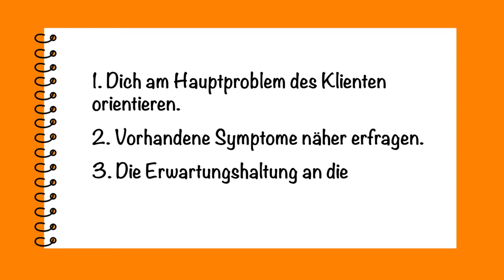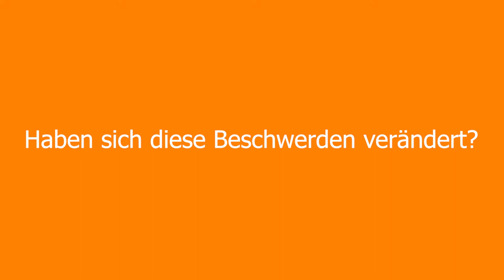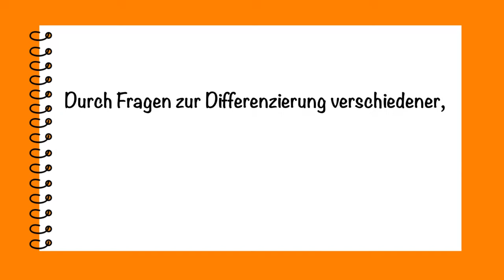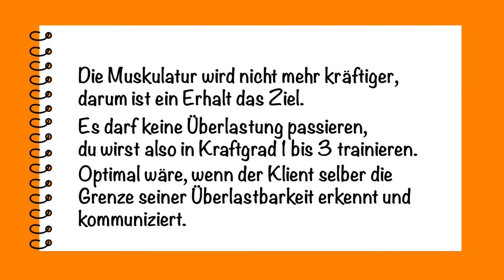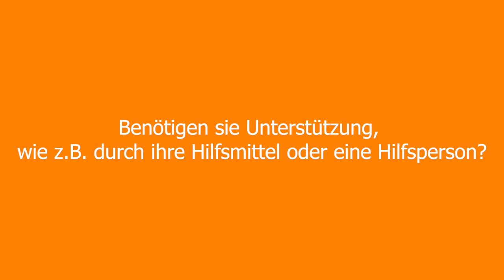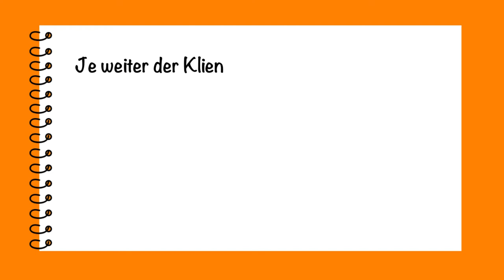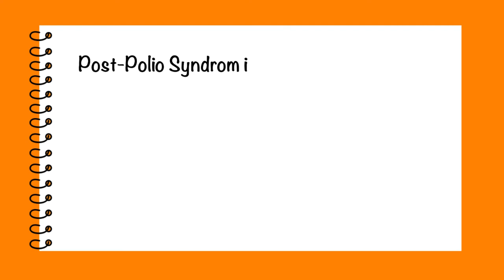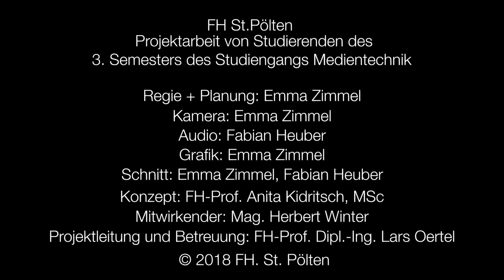Übungsvideo zum physiotherapeutischen Erstgespräch in der Neurologie: PNS vs. ZNS?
Dieses Video richtet sich an Bachelor-Studierende im Bereich der Physiotherapie.
Es dient als ergänzende Übung zur Lehrveranstaltung Physiotherapie in der Neurologie.

Identifizierungsphase: Finde heraus, welches Anliegen der Klient in diesem Video an dich richtet. - Welche Symptome berichtet und zeigt er?
- Finde heraus, ob seine Erkrankung durch das periphere oder das zentrale Nervensystem verursacht wird, und ob afferente, efferente und/oder vegetative Symptome vorliegen?
- Was erwartet er sich bezüglich der Behandlung seiner Symptome von dir?
- Was solltest du im weiteren Verlauf deiner Therapie beachten?

Du kannst jeweils aus zwei Fragen wählen, welche du dem Klienten stellen würdest.
Nach seiner Antwort erhältst du jeweils weiterführende Tipps und Erklärungen,
bevor du zur nächsten Frageauswahl gelangst.

Nach Absolvierung der Übung bist du dazu in der Lage, eine physiotherapeutische Diagnose zu formulieren, sowie Ziele und Maßnahmen für Ihre Therapie zu planen.

Die Diagnose des Klienten wird dir absichtlich erst am Ende mitgeteilt, damit du im Gespräch zuerst deine eigenen Überlegungen anstellen kannst:
- Handelt es sich um eine Erkrankung des zentralen oder des peripheren Nervensystems?
- Welche neuroanatomischen Strukturen sind betroffen?
- Nach welchen Symptomen musst du fragen und untersuchen, um das zu klären?